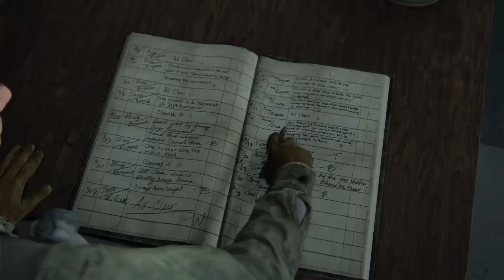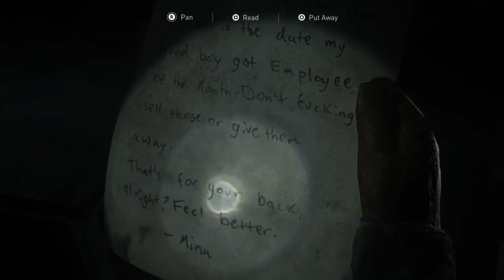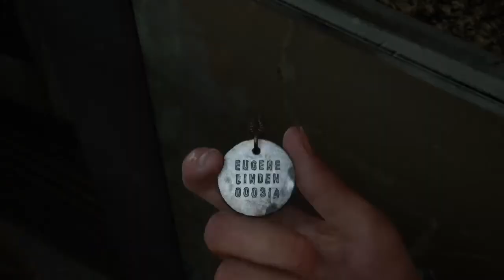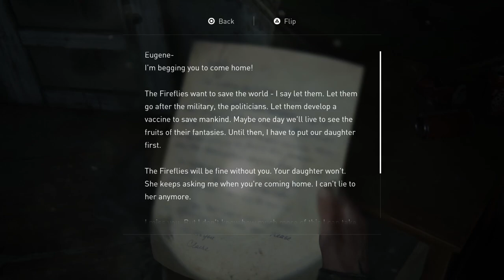The Last of Us 2: "Patrol" Chapter 4 No Commentary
The Last of Us 2: "Patrol" (Ellie & Dina Patrol Part 4) No Commentary
The last of us part 4 no commentary. This Episode of The Last of Us Part II (The Last of Us Part 2) Includes first impressions, review of the full story. This series will have the full story walkthrough of TLOU2 from beginning to end. This Walkthrough will include all missions, all weapon upgrades, all boss fights and more.

The Last of Us Part II takes place five years after the events of the first game and about 25 years after the outbreak of the Cordyceps Brain Infection began. Ellie, now 19 years old, will return as the main protagonist who players will assume control of, as well as Joel in his mid-fifties. The story will be split into four seasonal chapters, starting with Jackson County, Wyoming, during the winter months. The pair, having settled down in Tommy's settlement, live in relative peace within the thriving community. While there, Ellie has even managed to form friendships with Dina and Jesse. However, the survivors face constant threats from the Infected and other hostile survivors. When a tragic event disrupts the tranquility of her life, Ellie embarks on a journey in a search for vengeance to carry out justice against a mysterious, dangerous cult known as the Seraphites. As she hunts down those responsible one by one, she is confronted with the traumatizing physical and emotional consequences of her actions